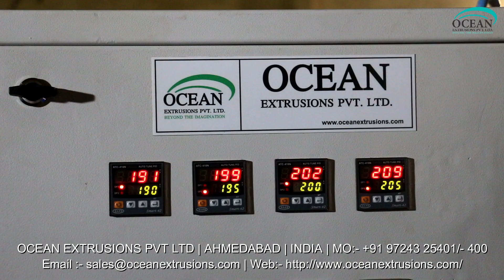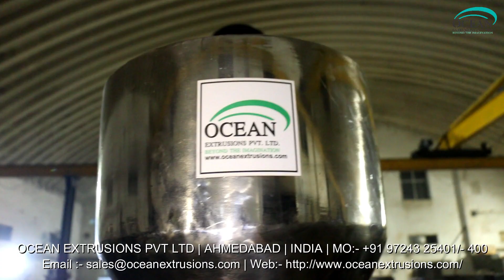Plastic Reprocess Machine in India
Plastic Reprocess Machine in India such as Plastic Reprocess Plant, Plastic Waste Recycling Plant, Plastic Recycling Machine, Raffia Waste Reprocess Plant, Extruder For Waste Plastic Recycling, Drinking Straw Machine.
Plastic Reprocess Machine in India is the process of recovering scrap or waste PLASTIC and reprocessing the material into useful products. This helps to reduce the high rates of  plastic pollution.

Other processes of Plastic Reprocess Machine in India:-

Application of Plastic Reprocess Machine in India:-

Tags of Plastic Reprocess Machine in India:-